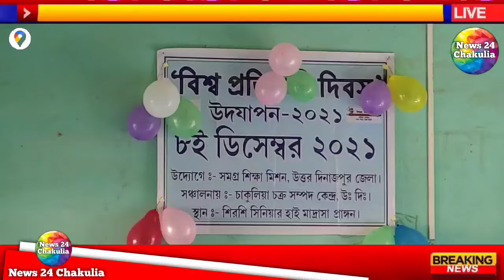বিশ্ব প্রতিবন্ধী দিবস উদযাপিত হল সিরসি মাদ্রাসা প্রাঙ্গণে,উপস্থিত Chakulia Circle SI Anjan P.C